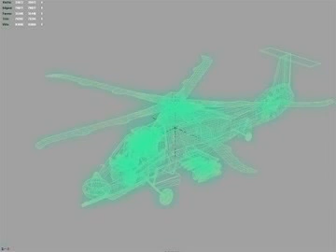3D Model Boeing-Sikorsky RAH-66 Comanche Helicopter Review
Boeing-Sikorsky RAH-66 Comanche Helicopter 3D Model in 3D Studio (.3ds), Lightwave (.lwo, .lw, .lws), Maya (.ma .mb), 3D Studio Max file (.max), Wavefront (.obj), Softimage (.hrc, .xsi), available